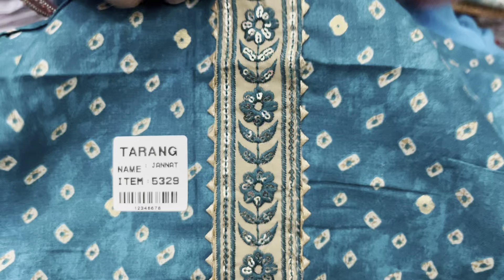डेली वियर के सूट ❤️ कीमत सुन कर हैरान रह जाओगे 💯💯 ऑनलाइन ऑर्डर 9818735222